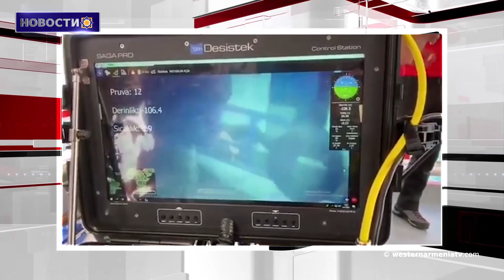Эрдоган ностальгирует по временам Османской империи.Новости 09-07-2020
1 ․Обращение к Президенту Чешской Республики г-ну Милошу Земану
2. Корабль с беженцами, затонувший  в озере Ван, Западная Армения, был найден на глубине 106 м.
3. Новое здание Степанакертского родильного дома будет сдано в эксплуатацию до конца года
4. Российские военные сообщили о готовящейся провокации с химоружием в Сирии
5. Россия и Турция работают над согласованием прекращения огня в Ливии
6. Эрдоган ностальгирует по временам Османской империи - New York Post
7. 18-й Международный театральный фестиваль Арммоно пройдет 1-10 августа этого года